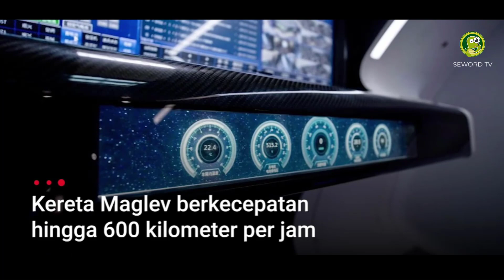NGACA BE NGACA🤣SI BABE TETAP OPOSISI S4MPEK M4T3K❓⚡SIAPA JUGA YG MAU JADIIN KOALISI BEEE BABE❗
Haikal Hassan Tetap Oposisi Sampai Mt1, Kegeeran, Siapa Juga Yang Mau Rangkul Dia?

Artikel ditulis oleh: Xhardy

Haikal Hassan mengaku bakal tetap menjadi oposisi sampai mati. Dia juga mengaku setuju soal adanya desakan agar Jokowi mundur dari jabatannya sebagai presiden.

“Semua tahu, saya oposisi. Sampai kapan? Sampai mt! Saya tetap oposisi,” kata Haikal.

“Pak Jokowi, minta maaf, saya oposisi dan saya setuju pendapat yang menyarankan Bapak mundur,” lanjutnya.

Haikal pun berharap bahwa Presiden Jokowi bersedia mundur dan memberi kesempatan kepada orang lain dengan hati yang ikhlas. Tapi dia tidak memaksakan kehendaknya jika Presiden Jokowi tak mau mundur jadi jabatannya.

“Tapi kalau gak mundur, gak apa-apa juga. Terserah Bapak juga, yah. Usulan aja usulan,” katanya diselingi tawa.